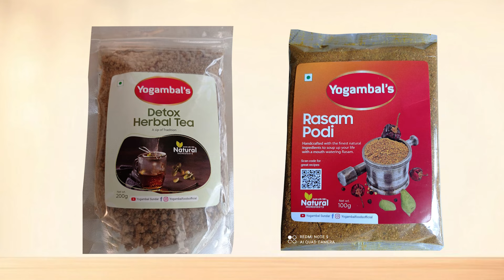Recipe 830: Palakottai Podimas Kari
Jackfruit Seeds (Boiled)
Urad Dal - 1 spoon
Dry Chilli - 2 nos
Ginger & Curry LEaves
Turmeric Powder - small pinch
Salt - 1/2 tsp
Grated Coconut - 2 spoon
Coriander Leaves
Lime Juice - 1/2 lemon